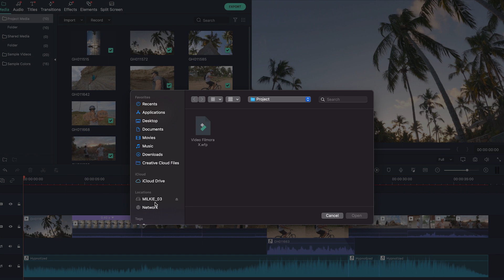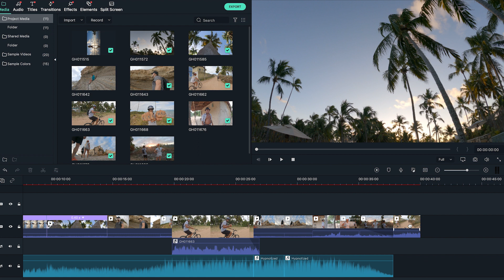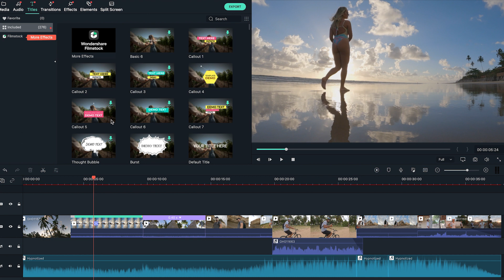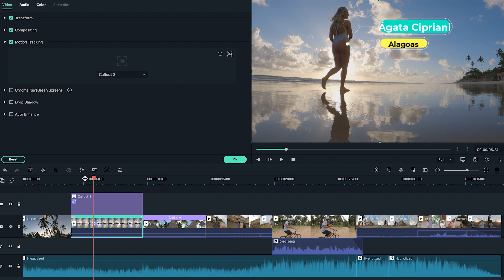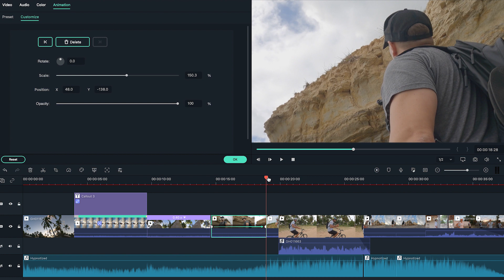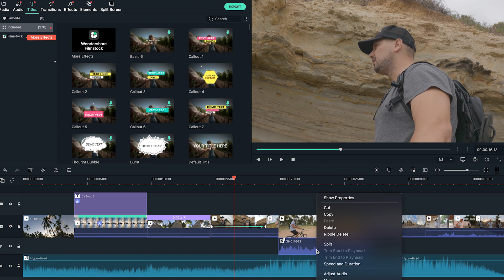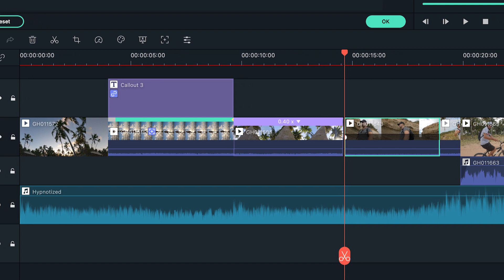DICAS DE EDIÇÃO PARA INICIANTES - Editando vídeos de GoPro com wondershare Filmora X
Testei o programa de edição Filmora X e foi surpreendente!
Neste vídeo peguem algumas imagens feitas com a Gopro Hero 9 e testei algumas funções que normalmente são difíceis de fazer nos editores mais conhecidos e que com apenas alguns cliques eu resolvi usando o Filmora X
Além disso, você consegue ter acesso a trilhas sonoras gratuitas, efeitos sonoros, transições modernas, e tratamento de cor profissional para suas edições por um preço bem mais justo!

Panasonic GH5s / GH4
GoPro hero 8
GoPro Max